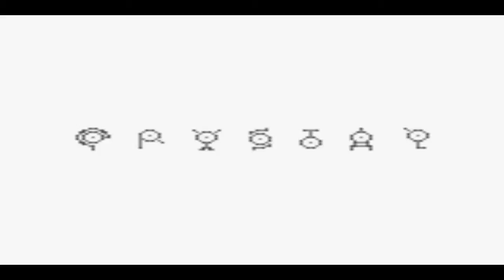Pokemon Crystal Nuzlocke Episode 1!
Time to play my favorite main series Pokemon game of all time! I decided not to do commentating for this series because I can pretty much only record commentating videos on weekends (don't ask why), and I really want to do a Pokemon series where I can upload often. Also, I didn't do any fancy background either because I'm lazy, lol.